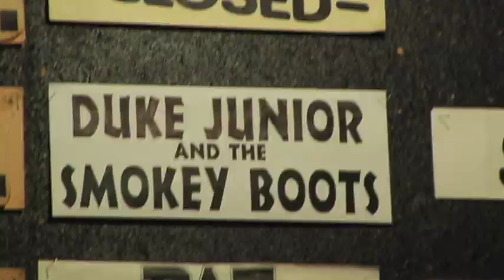Traveling Man - Duke Junior and The Smokey Boots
Canal St. Tavern
Dayton, OH
1-22-10